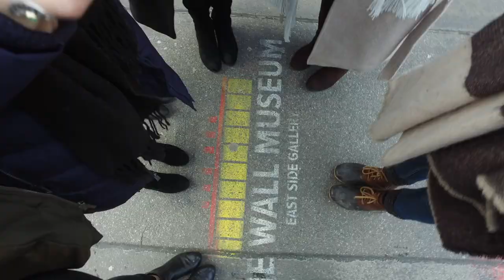Liberal Arts Study Abroad in London and Berlin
We look forward to working with you as you experience the “world as your classroom.”

• 42% of Fordham undergraduates study abroad
• Fordham University is ranked third in the New York metropolitan area and 30th in the US for the percentage of our undergraduate students who study abroad each year
• Fordham University offers over 110 study abroad programs in 52 countries, on 6 continents